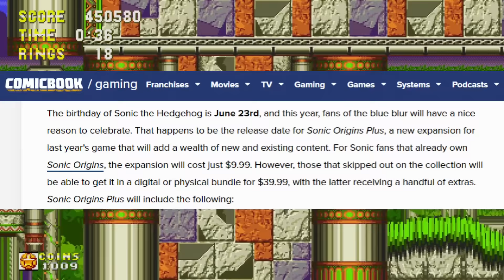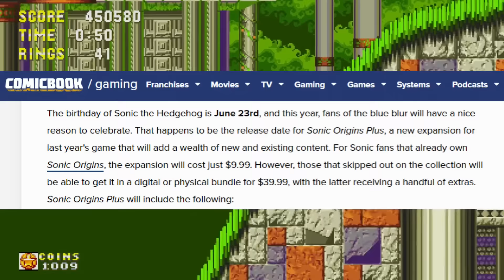Sonic Origins Plus Is Absolutely Ridiculous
What's up people, in today's video, we discuss the recently announced Sonic Origins Plus!